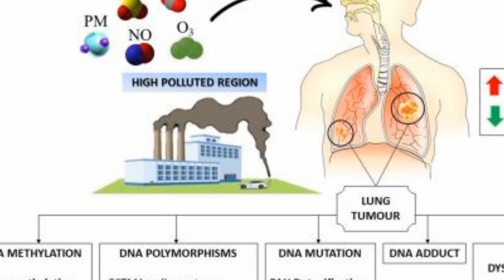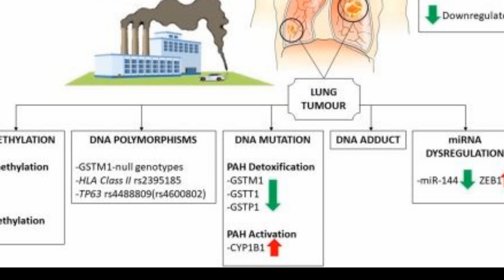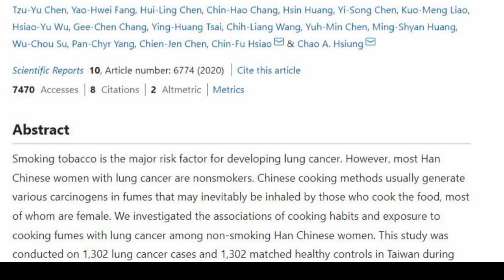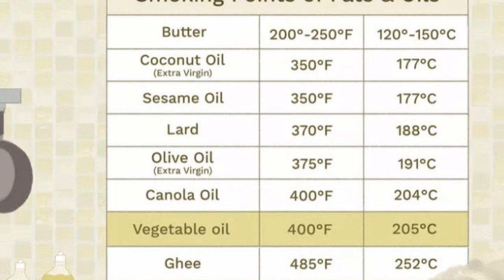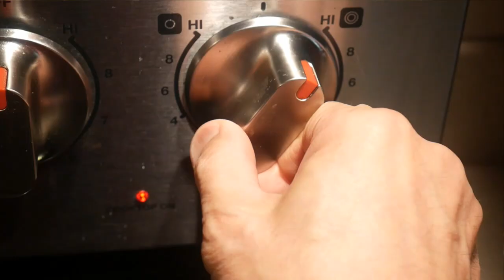How to reduce COOKING OIL FUME during stir-frying using 5 simple guidelines